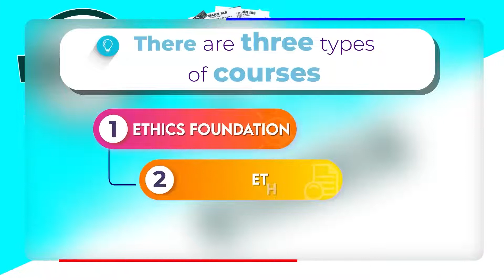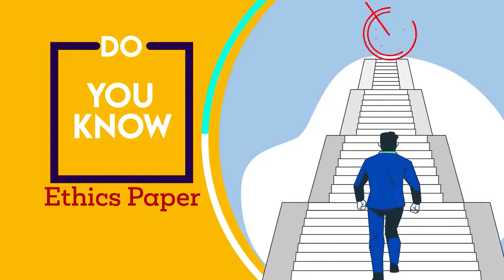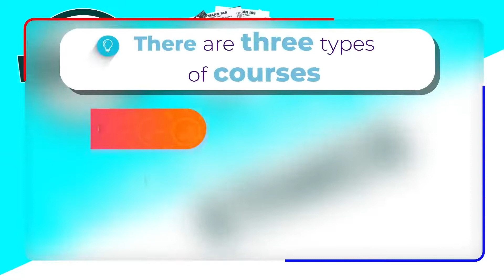UPSC CSE | Right Strategy For CSE Note Making | By Shruti Rajlakshmi, Rank 25 CSE 2021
जानिए सिविल सेवा परीक्षा के लिए कैसे बनायें नोट्स रैंक 25 CSE 2021 श्रुति राजलक्ष्मी से . श्रुति इस वीडियो में नोट्स बनाते समय कौन सी गलतियां नहीं करनी चाहिए वो भी बता रहीं हैं.